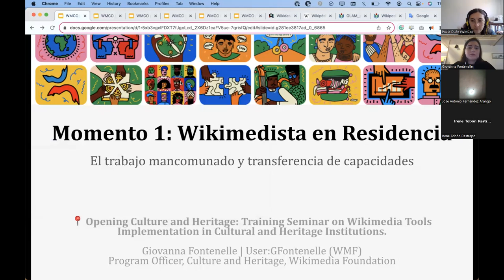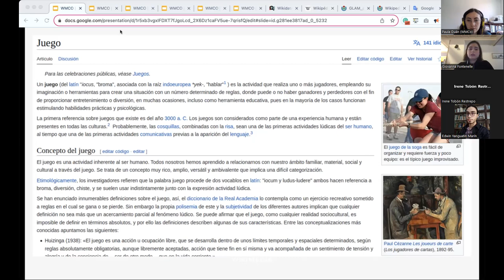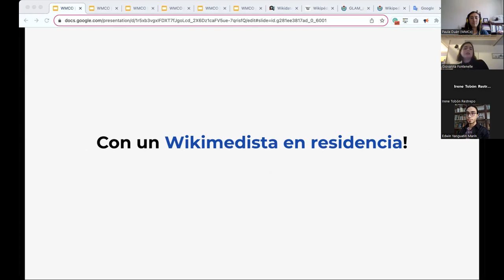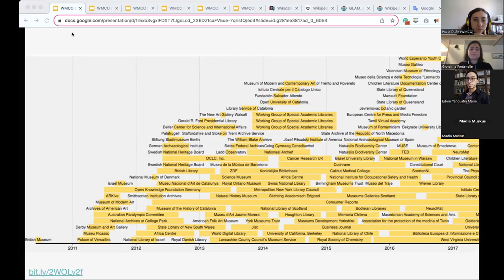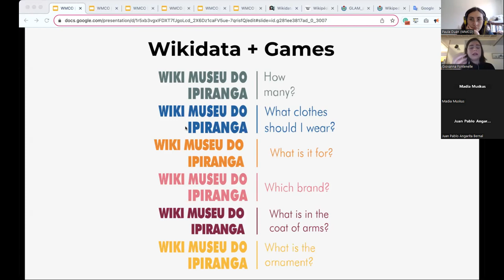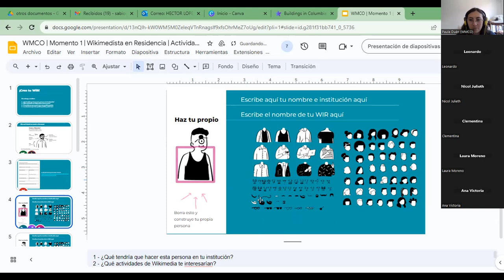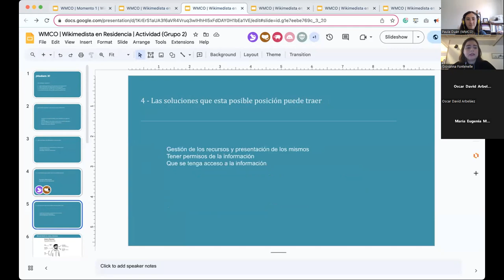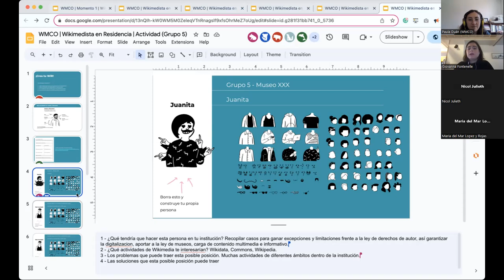Talleres Abrir la cultura y el patrimonio SESIÓN 1